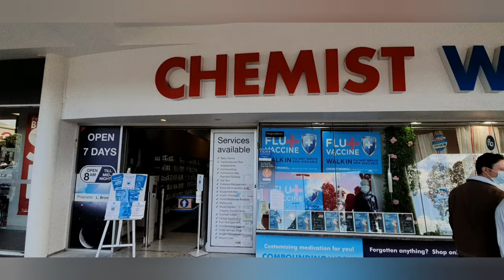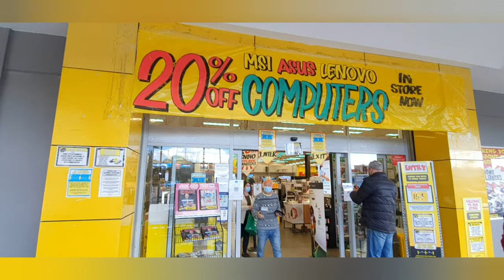|4k| Stockland Shopping Centre Tour in Lake Road, Glendale NSW 2285 Australia.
Stockland Shopping Centre in Glendale, NSW Australia

"just walk, no talk and listen to the music"

-Stockland Glendale is conveniently located on Lake Road, a main arterial road connecting western Lake Macquarie to Newcastle and is approximately 15km from the Newcastle CBD. The centre is conveniently serviced by bus.
-The public transport bus routes run directly into Stockland Glendale with a major bus stop available outside Event Cinemas.

"Just walk with us and tour this Shopping Centre"